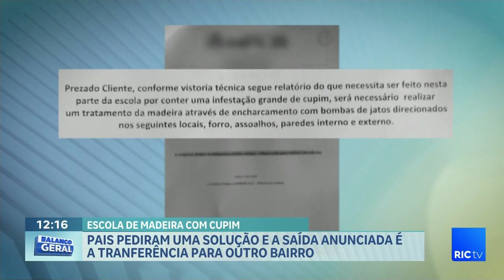Pais pediram uma solução e a saída anunciada é a transferência para outro bairro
Escola de madeira cheia de cupim!